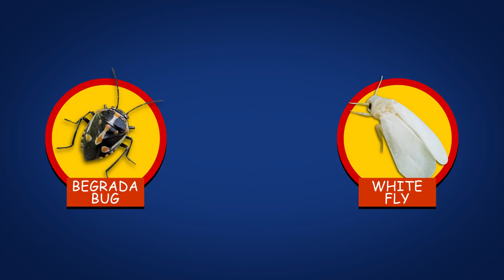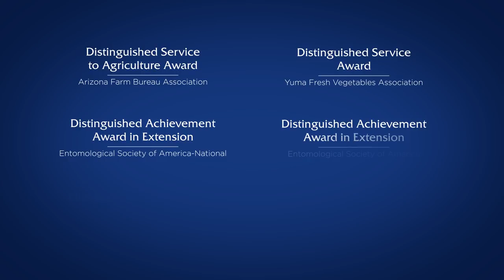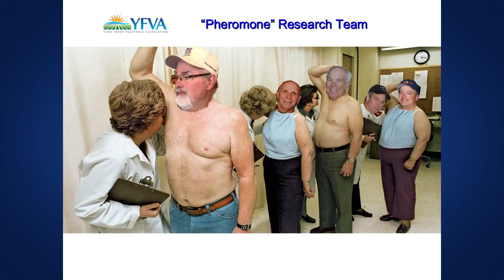Thank You John Palumbo